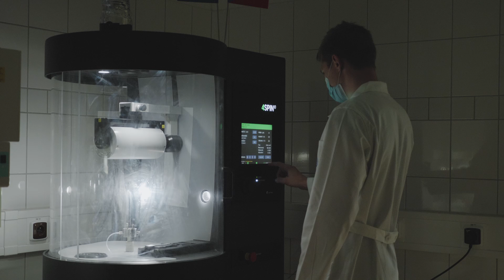Bioreaktory pro tkáňové a orgánové náhrady FBMI ČVUT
Naše fakulta usiluje v oblasti výzkumu a inovací o výzkum na národní i mezinárodní úrovni a systematicky směřuje k charakteru výzkumné fakulty.

Orientujeme se zejména na projekty spojující oblast techniky, medicíny, zdravotních a sociálních služeb a bezpečnostních a záchranných složek.

Patříme mezi špičková pracoviště, na nichž působí vědecké týmy v oboru neonatální vysokofrekvenční plicní ventilace, výzkumu telemedicínských systémů k monitoraci a podpoře léčby diabetiků a vývoje nových postupů v urgentní medicíně a medicíně katastrof.